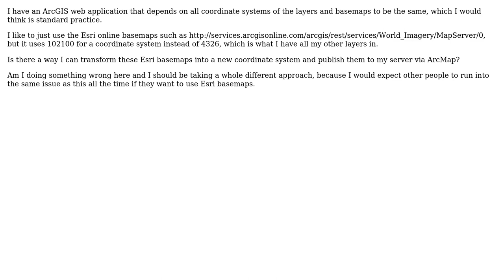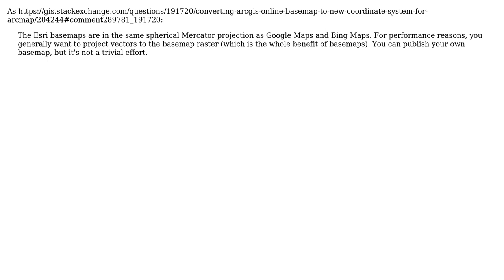GIS: Converting ArcGIS Online Basemap to new coordinate system for ArcMap?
With thanks & praise to God, and with thanks to the many people who have made this project possible! | Content (except music & images) licensed under CC BY-SA | Music | Images & others | With thanks to user TruthOf42 user PolyGeo user nms and the Stack Exchange Network Trademarks are property of their respective owners. You are responsible for your own actions.